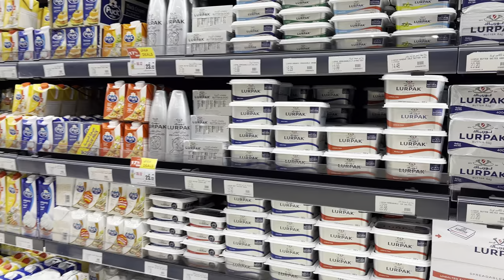Grocery Shopping Challenge || Helping Hands